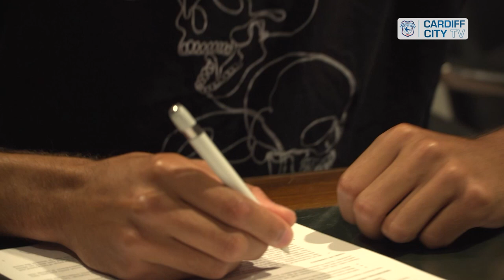FIRST INTERVIEW | KION ETETE IS A BLUEBIRD